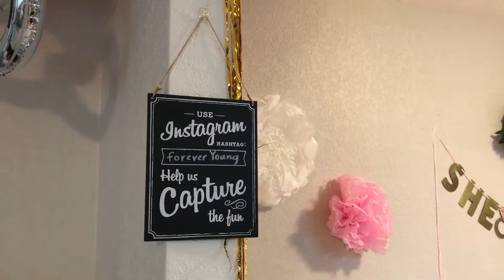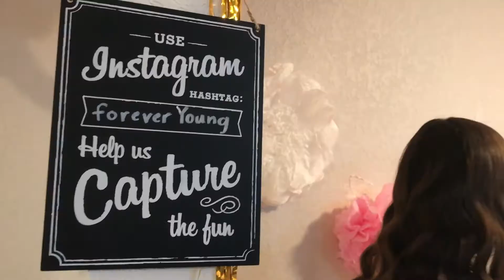Our Engagement Party! | Wedding Series Vlog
VSCO: @hannahfaithrob
Vero: Hannah Robinson

Follow Tanner!
VSCO: @youngtanner23